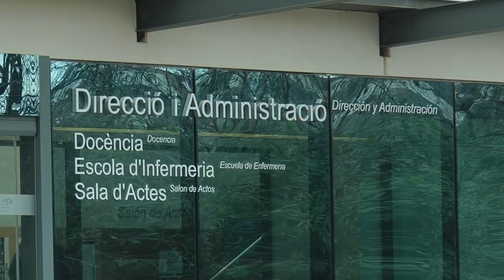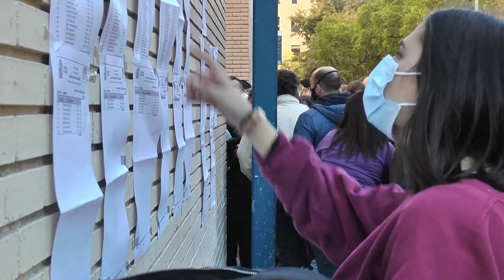Dos enfermeras de la Escuela de Enf. La Fe entre las mejores notas EIR | Cecova TV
Sus notas se encuentran entre las primeras 50 de toda España y ahora esperan su plaza de residente, ambas en Obstetricia. Marta y Esther se sienten orgullosas de su gran esfuerzo pero a su vez lamentan el proceso administrativo que se ha llevado a cabo este año. Las dos son enfermeras que han cursado sus estudios en la Escuela de Enfermería de la Fe y recuerdan su paso por ella. Al mismo tiempo, valoran muy positivamente la necesidad de la especialidad en Enfermería.